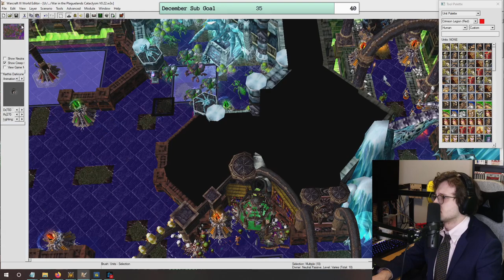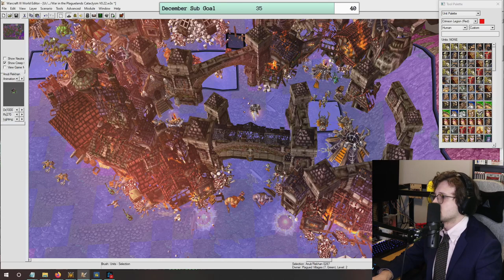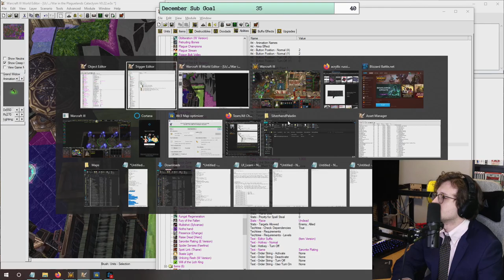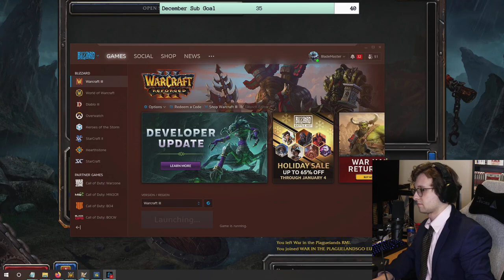1-800-PLG-LAND Hotline (Scarlet Monastery) | War in the Plaguelands: Cataclysm | Warcraft 3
"I'll give you my phone number if you want, but only if you watch this War in the Plaguelands video." Looking for a reason to live? Maybe a custom game that will satisfy you in ways your wife can't. Call 1-800-PLG-LAND today to find out how you can scratch that itch you never thought you had.